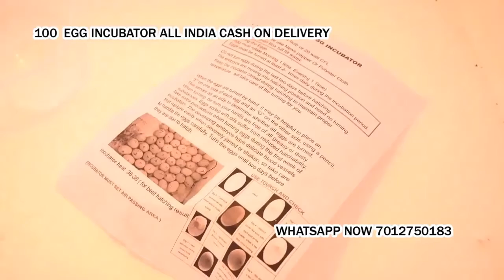100 Egg Incubator hatching machine for poultry bird in Ambala Ambala